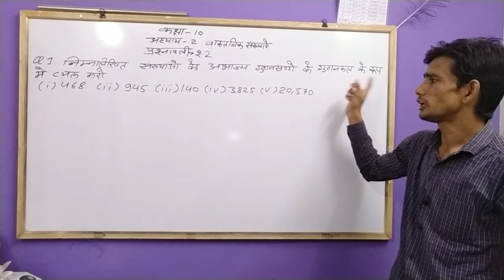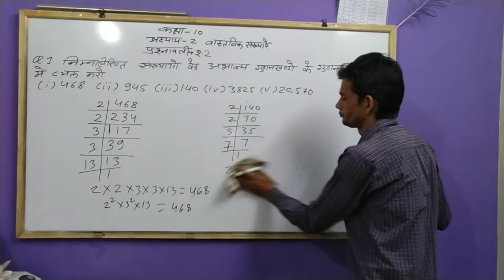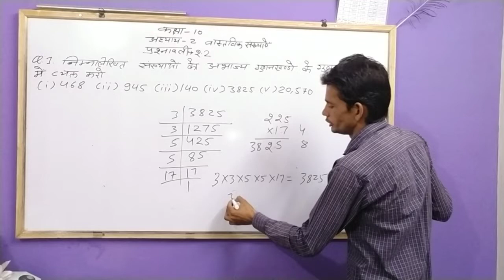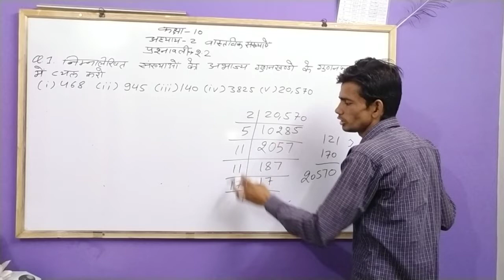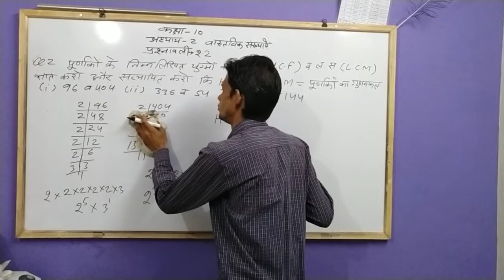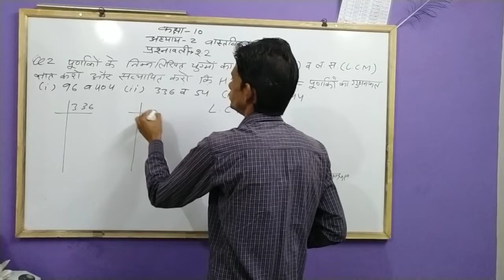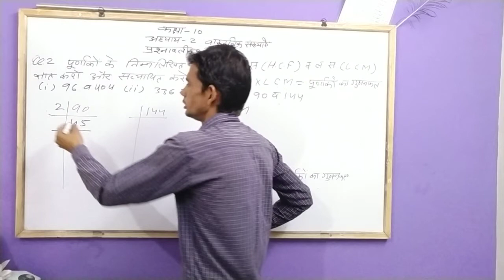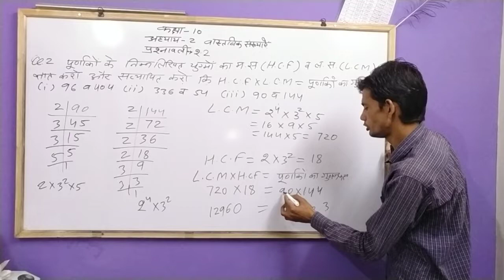RBSE || CLASS-10TH || MATHS || CHAPTER -2 || वास्तविक संख्याएं || प्रश्नावली-2.2||Q.1,2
L.C.M & H.C.F निकालने की शानदार ट्रिक्स ,
 वास्तविक संख्याएं